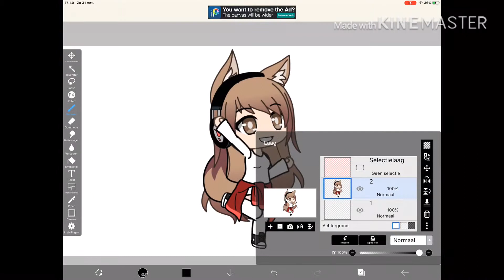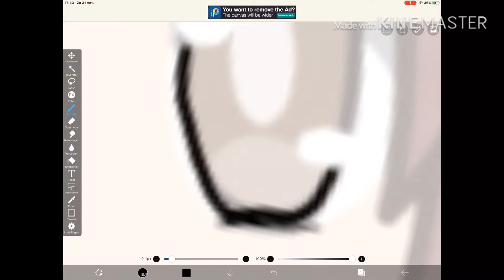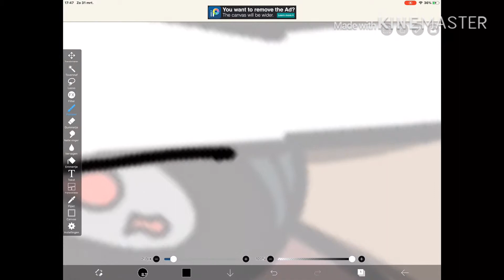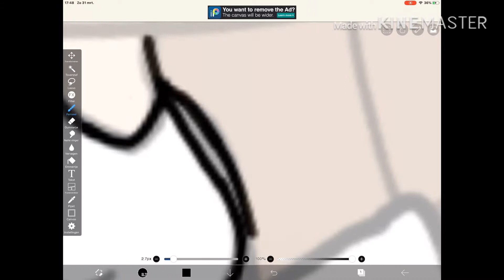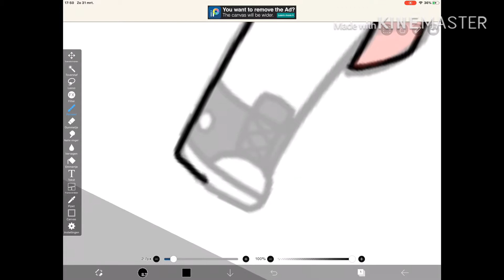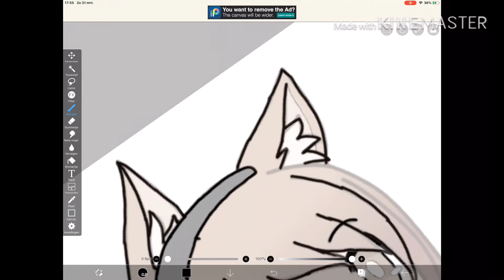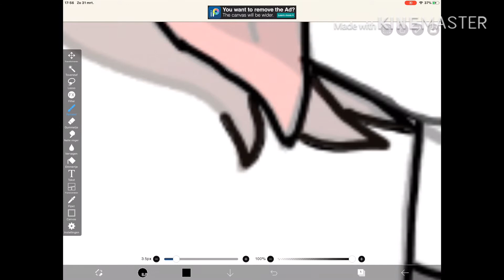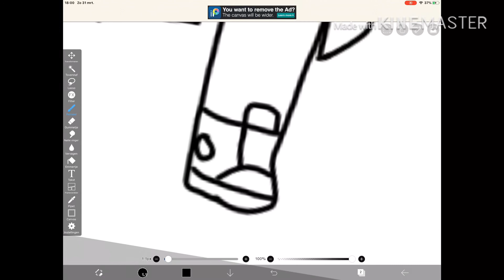Drawing my character | Gacha Life | Ibis Paint X